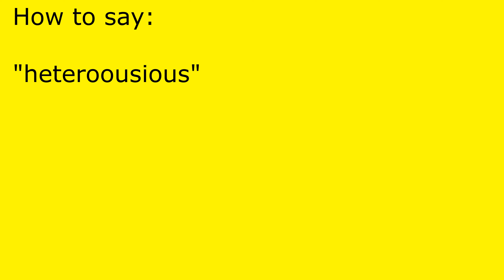How to pronounce heteroousious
heteroousious pronunciation.